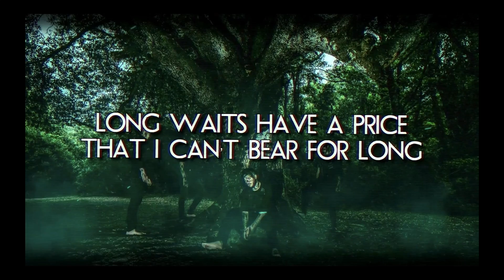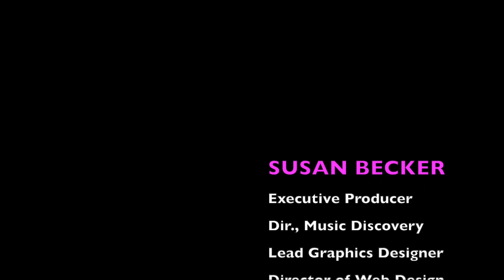This Week’s 5 Best New Indie Songs “Fastracks” 49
Preview 5 new indie music tracks in less than 5 minutes f. Hazy Shea, Dancæstral, J.S.P., BSÍ and OHP.